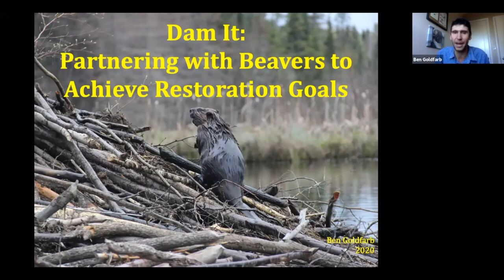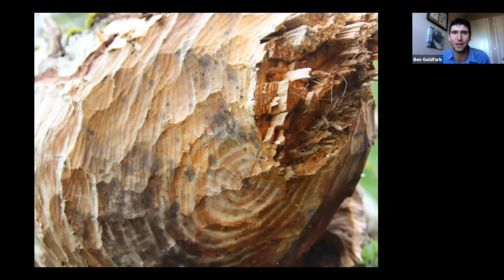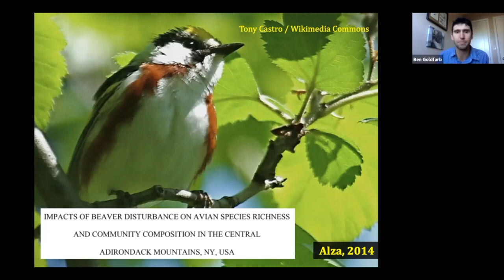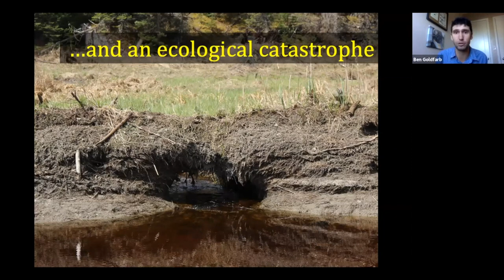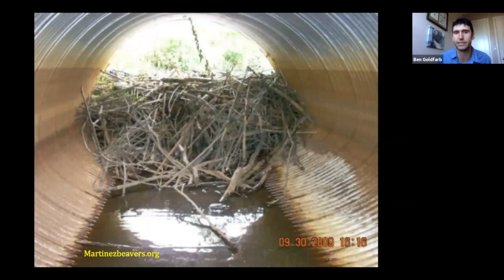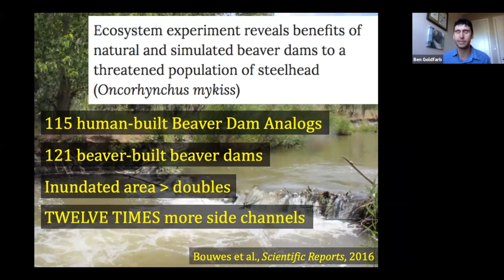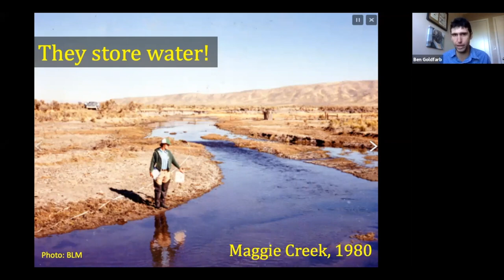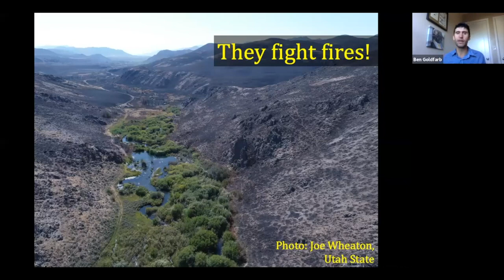Dam It Partnering with Beavers to Achieve Restoration Goals - Ben Goldfarb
Title: Dam It - Partnering with Beavers to Achieve Restoration Goals

Presented by: Ben Goldfarb, author, during the 2020 Natural Areas Conference.

View the abstract: Although rarely mentioned as a primary cause of ecological degradation, the post-colonial fur trade inflicted profound damage upon North American landscapes through the extirpation of the beaver, a keystone species that dramatically modifies terrestrial and aquatic ecosystems. In the absence of beavers, millions of ponded acres dried up, hundreds of thousands of stream miles downcut and incised, and species across virtually all taxa lost critical habitat. Today, a growing coalition of beaver advocates centered in the American West, including members of both the scientific and livestock communities, are working to restore beavers to improve the condition of riparian areas. As ecosystem engineers and keystone species, beavers provide a broad range of benefits, including habitat restoration for salmonids, sage grouse, and amphibians; flood and drought control; the improvement of water quality and quantity; carbon sequestration; and wildfire mitigation. In this talk, Ben Goldfarb, author of the award-winning Eager: The Surprising, Secret Life of Beavers and Why They Matter, will discuss the history and environmental implications of the fur trade; detail the ecological and hydrological benefits that beavers provide; and discuss a range of techniques for restoring and coexisting with this vital but occasionally challenging species.